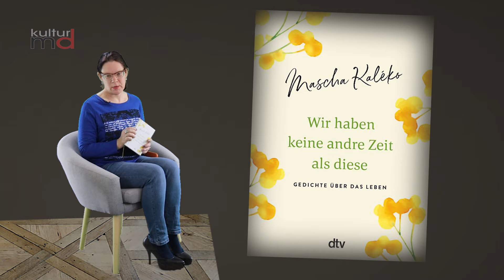Mascha Kaleko Gedichte II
Die Lyrikerin Mascha Kaléko (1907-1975) fand in den Zwanzigerjahren in Berlin Anschluss an die intellektuellen Kreise des Romanischen Cafés in Berlin-Charlottenburg. In ‚Künstler-Cafes‘ trafen sich viele Schriftsteller, Maler, Schauspieler, Regisseure, Journalisten und Kritiker.
Der Journalist Pem, dessen bürgerliche Name Paul Marcus war, schrieb 1926 für eine Zeitschrift über die Gäste im Romanischen Café mit einer Prise Humor: „Die nimmermüde Drehtüre an der Kaiser-Wilhelm-Gedächtniskirche steht nie still und wirft immer wieder Gäste von der lärmenden Straße in das stille musiklose Café. Hier hocken sie an den kleinen, runden Marmortischen, lesen unzählige Zeitungen und diskutieren von La-ot-se übers moderne Theater bis zur neuesten Verkehrsverordnung, treten den weichlichen Literatenklatsch breit und kommen sich trotz Sorgen doch als etwas Besonderes vor. […] Die vielen Namenlosen, aus denen hin und wieder ein guter Kopf eine Zukunft verspricht, sitzen hier; aber auch die Stars sind der Stätte ihres vorberühmtlichen Lebens treu geblieben. Und alles kennt sich, wenn auch manchmal nur vom Wegsehen.“

Aus dem Buch „Wir haben keine andre Zeit als diese - Gedichte über das Leben“ von Mascha Kaléko